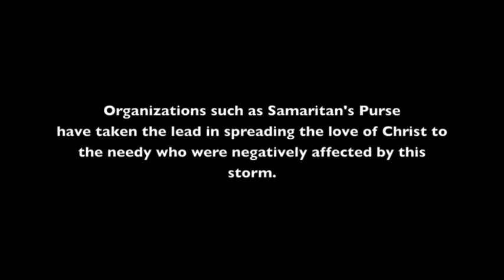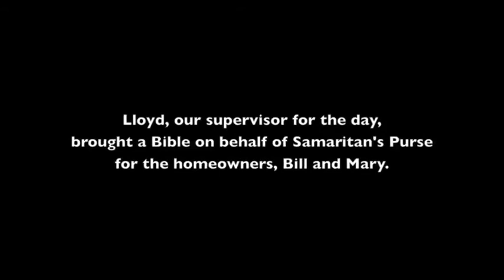Hurricane Sandy Relief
On Jan. 5 volunteers from Salisbury Bible went to NJ to help those affected by Hurricane Sandy.